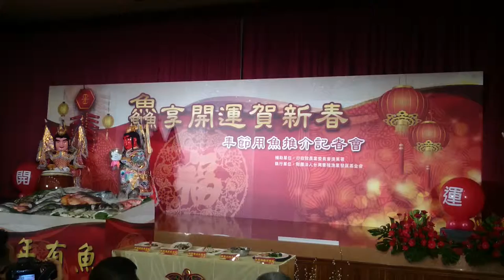農委會漁業署「年節用魚推介記者會」-2016/1/25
開場表演：財神爺+三太子